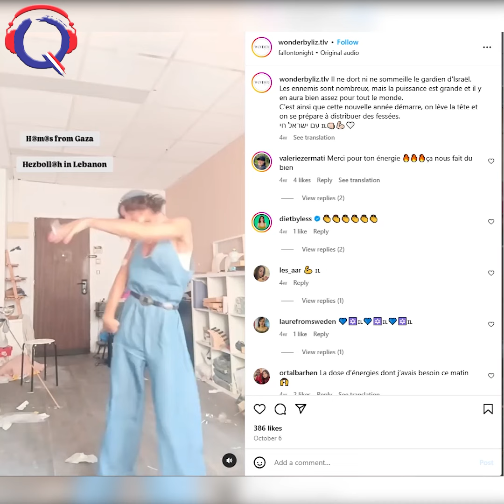" Je défendrais toujours Israël " - ALYA STORY#632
Liza Ifergan ou @‌Wonderbyliz.tlv est arrivée en Israël à l’âge de 17 ans. Tombée amoureuse du pays, au bout d’une semaine, elle décide d’y rester et d’y faire sa vie. Après de longues études universitaires, elle change de voie. Elle fabrique aujourd’hui des bijoux avec la carte d’Israël et en profite pour défendre sur sa page Instagram, ce pays qu’elle aime tant. Attention, tout le monde en prend pour son grade ! Une alyastory passion, pas mieux pour rebooster le moral.
Retrouvez toutes les émissions en REPLAY et classées par thème